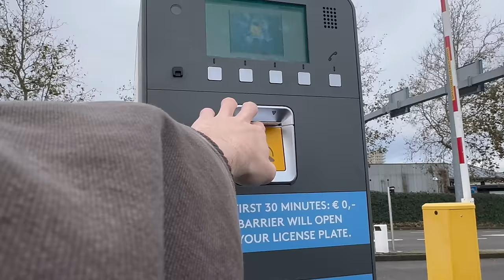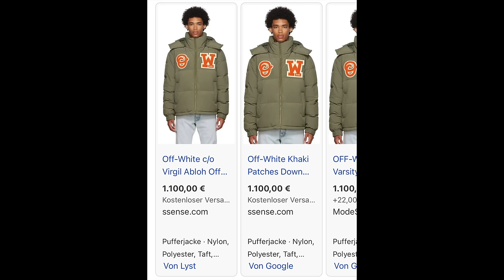CRAZY DEALS?😱 Designer Outlet Shopping Vlog🛍️💰| Jan